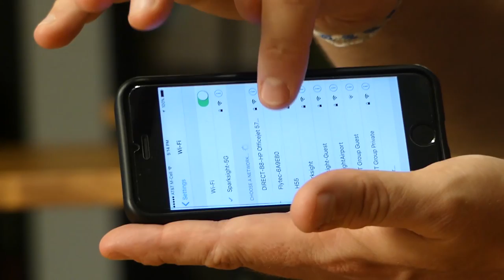Flytec T18 FPV Racing Drone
This little drone is simple and pretty easy to fly. It's biggest plus is amazing range and clarity on the wifi FPV signal. If you want to get into flying FPV and don't want to spend alot of money, this may be the perfect beginner drone for you!